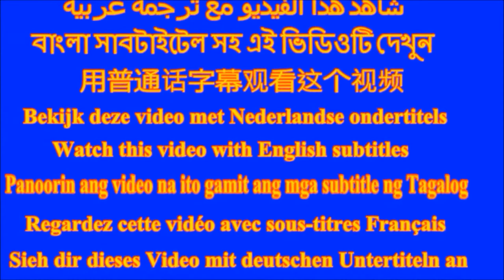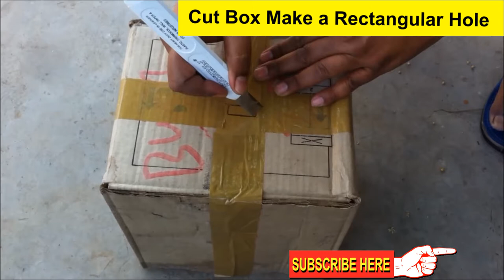Garden pest insects control without pesticide and chemicals|Homemade Trap|DIY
Control garden pests without insecticide or pesticide. You can prepare a homemade DIY insect trap. This trap is very easy to make by using carton box. Insects and other bugs will automatically step into this box and get killed. This method is useful if you do not want to use pesticide and chemical in home and garden. Make this system and find how many tons of insects, bugs and other monster pests you can trap.